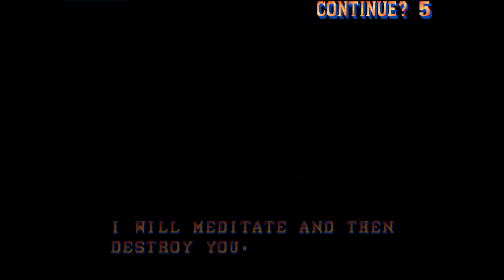Street Fighter II' - Champion Edition: Rostropovich (MX, Rank C) vs TIGER100 (MX, Rank C)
(MX) Rostropovich (Rank C) vs (MX) TIGER100 C - 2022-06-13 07:16:22
0:00 Dhalsim vs Zangief
#0:00:21